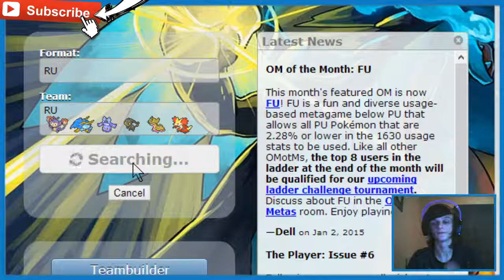Pokemon LIVE Wifi Battle #6 [RU] He Folds!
So here's my new series (Since the Nuzlocke didn't work out for me :'c). Hopefully I can bring you these everyday!
My social networking links. Add/follow if you'd like :)